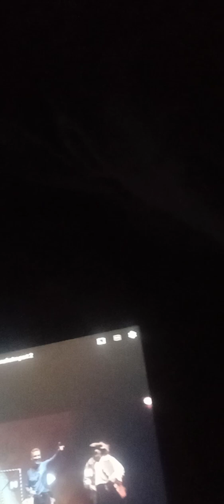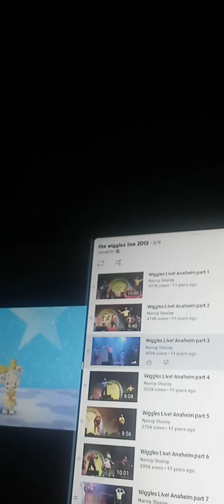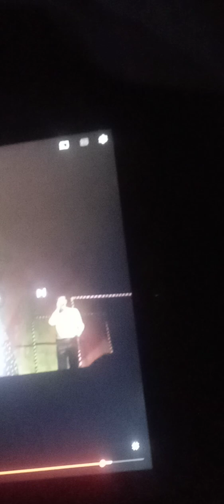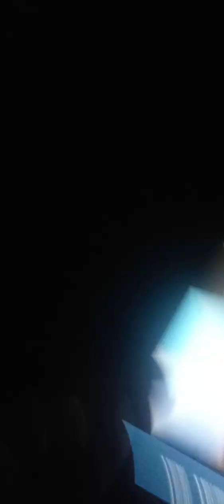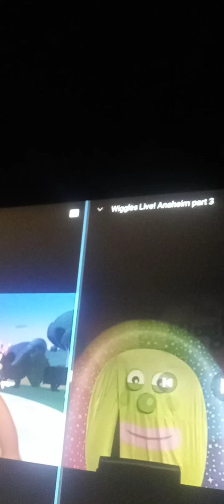September 2, 2023